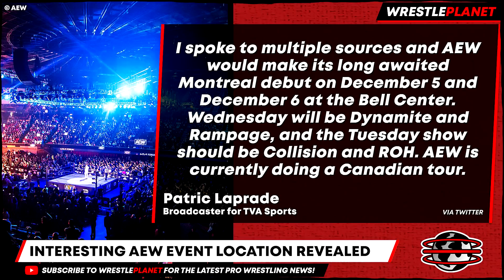AEW *SIGNS* MAJOR Free Agent!! WWE Roman Reigns BAN Update! Tony Khan Pulls MJF MONTREAL SCREWJOB?!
00:00 HEADLINES
00:10 INTERESTING AEW EVENT LOCATION REVEALED
01:43 WWE SURVIVOR SERIES LOCATION CONFIRMED
02:39 MAJOR WWE STAR UNBANNED FROM TIKTOK
03:23 EX-WWE CHAMPION PROVIDES HEALTH UPDATE
04:38 MAIN ROSTER WWE STAR MOVED TO NXT
05:51 MAJOR FREE AGENT SET FOR AEW APPEARANCE